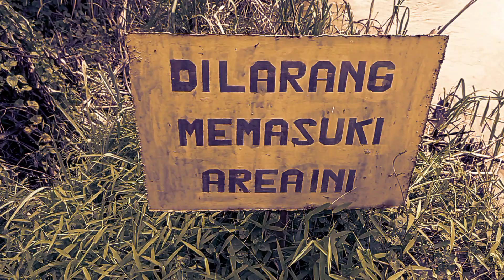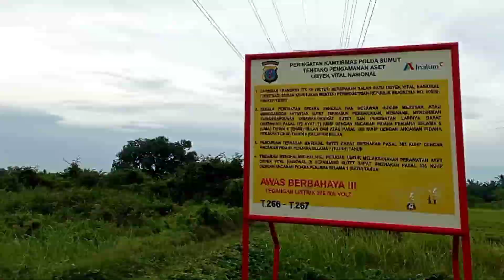MANCING UDANG SUNGAI DAN TERNYATA .....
Coba - coba mancing udang sungai kuala indah - Sungai bosa

Menyusuri lokasi para pemancing udang yg biasanya mancing di sekitaran sungai yg melintasi desa kuala indah.
Namun permancingan kali ini tidak berjalan lancar, karena tidak sesuai ekspektasi..
Karena akhir akhir ini cuaca tak menentu dan sungai selalu meluap..
Semoga bakal ada part ll